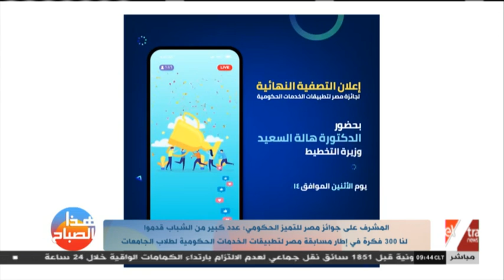هذا الصباح| المشرف على جوائز التميز الحكومي: جهد مشترك بين الطلبة ووزارة التخطيط لتطبيق أفكار الشباب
عنوان البرنامج| موضوع الحلقة مع “ اسم المذيع "  |   1 فبراير 2020